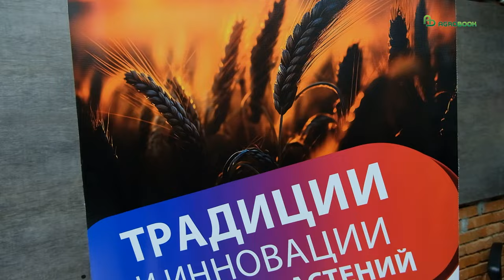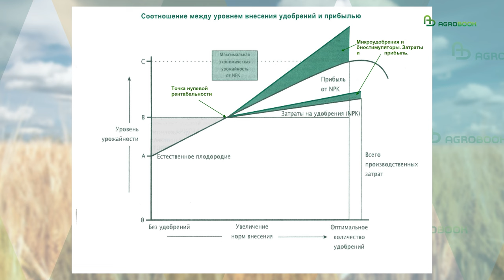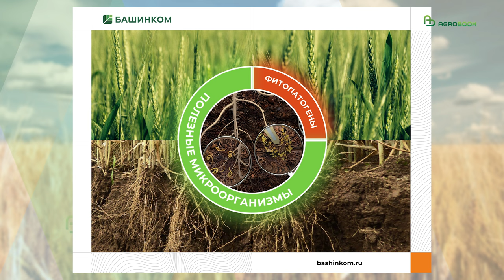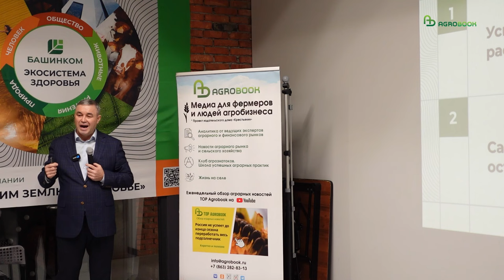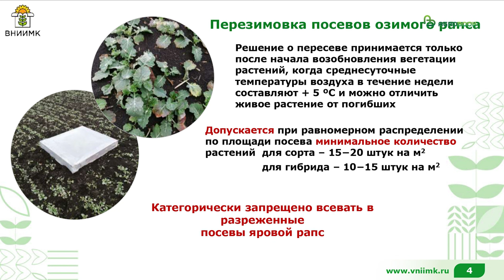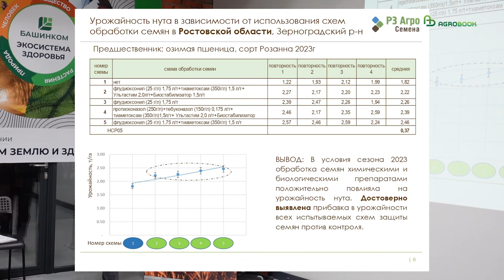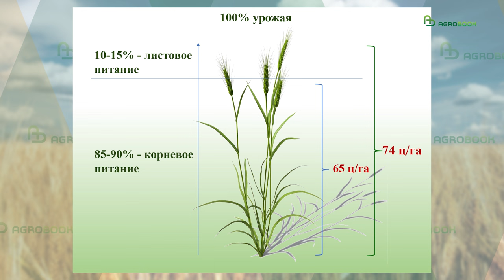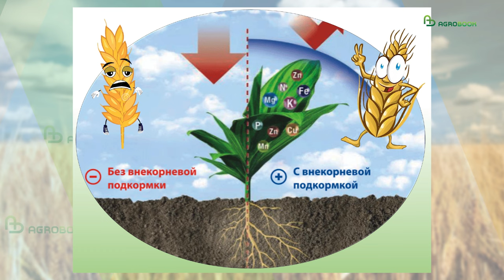Личный опыт – лучшее решение! Как кормить и защищать посевы весной 2024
Главный вывод, который мы сделали по итогам Зимней зерновой конференции, – в том, что профессия агронома никогда не потеряет своей значимости. Как бы ни совершенствовались технологии, каких бы успехов ни достигала селекция – в конечном счёте только от мастерства агронома будут зависеть успехи растениеводства. Потому что в этом деле не может быть универсальных рекомендаций: любой опыт следует перепроверить на собственных полях.

00:00 Начало
00:24 Александр Лабынцев, д-р с.-х. наук, профессор, агроконсультант: «Ситуация на озимом поле юга РФ и стратегия весенних работ с учётом основных предшественников»
10:25 Владислав Сергеев, д-р биол. наук, заместитель директора  по науке НВП «БашИнком»: «Сезон-2024. Оптимизация затрат на СЗР и удобрения»
24:12 Людмила Горлова, канд. биол. наук, зав. отделом селекции рапса и горчицы ВНИИМК: «Ситуация на рапсовых полях. Что предпринять для получения достойного урожая»
35:00 Торос Корманукян, канд. с.-х. наук, агроном-семеновод  агрохолдинга «РЗ Агро»: «Элементы возделывания яровых культур в деталях»
41:01 Сергей Попович, директор ростовского подразделения ООО «Ветерра-Рус»: «Продукты компании «Ветерра-Рус» в помощь аграрию»
50:34 Виктор Дьяченко, агроном-семеновод, глава КФХ (Зерноградский район, Ростовская область): «Озимая твёрдая пшеница: технология возделывания для юга России»
56:16 Олег Трояновский, главный агроном КФХ «Оскар» (Ленинградский район, Краснодарский край): «Как улучшить логистику уборки за счёт обсевов для обкосов. Результативные опыты борьбы с заразихой на подсолнечнике»

Генеральный партнёр
НВП "Башинком" – одно из крупнейших биотехнологических предприятий России, СНГ и Европы.

Партнёры
ООО "Ветерра - Рус" - индивидуальные и эффективные решения от посева - до уборки урожая, обеспечения большей прибыльности, рационализации расходов и применения защищенной технологии.

ООО "Катриссо Агро" -  независимое агросопровождение в сфере растениеводства. КАТРИССО АГРО  - агроконсалтинг нового уровня